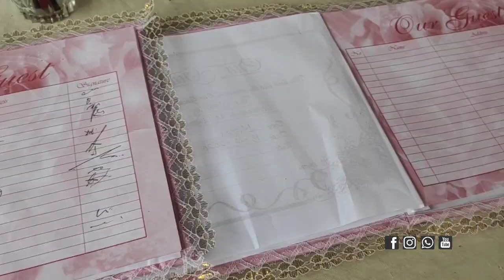BAPER PERNIKAHAN RISMA & HAMDI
Ada empat persyaratan dalam setiap pernikahan yang membahagiakan. Yang pertama adalah iman dan sisanya adalah kepercayaan